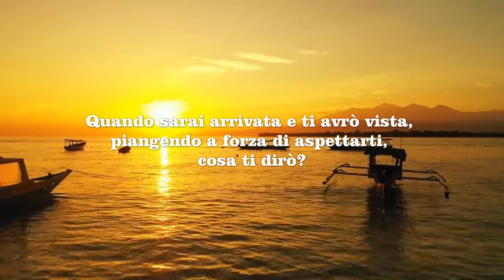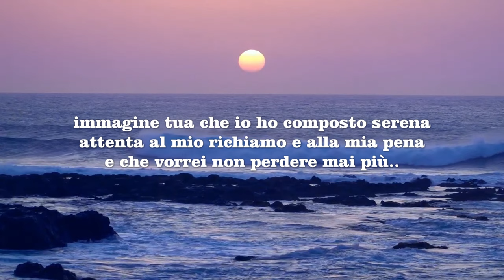Quando sarai arrivata. Vinicius De Moraes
Quando sarai arrivata

Quando sarai arrivata e ti avrò vista, piangendo
a forza di aspettarti, cosa ti dirò?
E dell’angoscia di amarti,
aspettandoti ritrovata, come ti amerò?

Che bacio tuo di lacrima avrò
per dimenticare ciò che ho vissuto ricordando
e che farò del vecchio dolore
quando non potrò dirti perché ho pianto?

Come nascondere l’ombra in me sospesa per l’angoscia
della memoria immensa che la distanza ha creato,
fredda di vita

immagine tua che io ho composto serena
attenta al mio richiamo e alla mia pena
e che vorrei non perdere mai più..

Vinicius De Moraes

Quand tu seras arrivée

Quand tu seras arrivée et que je t’aurai vue,
pleurant à force de t’attendre, que vais-je te dire ?
Et de l'angoisse de t'aimer,
en t'attendant à nouveau, comment vais-je t'aimer ?

Quel baiser de larmes aurai-je
Pour oublier ce que j'ai vécu en me souvenant
Et que vais-je faire de la vieille douleur
Quand je ne pourrai pas te dire pourquoi j'ai pleuré ?

Comment vais-je cacher l'ombre en moi suspendue par l'angoisse
De l'immense mémoire que la distance a créée,
le froid de la vie

image de toi que j'ai composée sereinement
attentive à mon appel et à ma douleur
Et que je ne voudrais plus jamais perdre..

Vinicius De Moraes
Traduzione in Francese curata dalla Signora Chantal Royer.

When you arrive

When you have arrived and I will have seen you, crying
by dint of expecting you, what will I tell you?
And the anguish of loving you,
expecting you to be found, how will I love you?

What a tearful kiss I will have
to forget what I experienced remembering
and what will I do with the old pain
when I can't tell you why I cried?

How to hide the shadow in me suspended for anguish
of the immense memory that distance has created,
cold of life

your image that I composed serene
attentive to my call and my sorrow
and that I would never lose again..

Vinicius De Moraes

Cuando llegues

Cuando hayas llegado y te haya visto, llorando
a fuerza de esperarte, ¿qué te diré?
Y la angustia de amarte,
esperando que te encuentren, ¿cómo te amaré?

Qué beso tan lloroso tendré
para olvidar lo que experimenté recordando
y qué haré con el viejo dolor
cuando no puedo decirte por qué lloré?

Cómo esconder la sombra en mí suspendida por angustia
de la inmensa memoria que la distancia ha creado,
frío de la vida

tu imagen que compuse serena
atentos a mi llamada y a mi dolor
y que nunca volvería a perder..

Vinicius De Moraes

Wenn Sie ankommen

Wenn du angekommen bist und ich dich weinend gesehen haben werde
Wenn ich dich erwarte, was werde ich dir sagen?
Und die Angst, dich zu lieben,
Erwartung, dass du gefunden wirst, wie werde ich dich lieben?

Was für ein tränenreicher Kuss ich haben werde
zu vergessen, was ich erlebt habe, als ich mich daran erinnerte
und was mache ich mit dem alten Schmerz?
wenn ich dir nicht sagen kann, warum ich geweint habe?

Wie man den Schatten in mir versteckt, der wegen Qual aufgehängt ist
der immensen Erinnerung, die die Entfernung geschaffen hat,
Kälte des Lebens

Ihr Bild, das ich komponiert habe, heiter
aufmerksam auf meinen Anruf und meine Trauer
und dass ich nie wieder verlieren würde.

Vinicius De Moraes

Quando chegar

Quando tiveres chegado e eu te ter visto, a chorar.
por dint de esperá-lo, o que vou dizer-lhe?
E a angústia de te amar,
Esperando que sejas encontrado, como vou amar-te?

Que beijo choroso que terei.
para esquecer o que eu experimentei lembrando
e o que vou fazer com a velha dor
quando não posso dizer por que chorei?

Como esconder a sombra em mim suspensa por angústia
da imensa memória que a distância criou,
frio da vida

sua imagem que eu compus sereno
atento ao meu chamamento e minha tristeza
e que nunca mais perderia.

Vinicius De Moraes

Ko prispete

Ko boš prišel, te bom videl jokati.
S tem, da te pričakujem, kaj ti bom povedal?
In muka, da te ljubim,
Pričakujem, da te najdem, kako te bom ljubil?

Kako solzav poljub bom imel.
pozabiti, kaj sem doživel zapomniti
in kaj bom naredil s staro bolečino
Ko ti ne morem povedati, zakaj sem jokala?

Kako skriti senco v meni suspendiran zaradi muke
neizotega spomina, ki ga je ustvarila razdalja,
mraz življenja

vaša podoba, ki sem jo seren
prisrčna na moj klic in žalost
in da nikoli več ne bom izgubil..

Vinicius De Moraes

Όταν φτάσετε

Όταν φτάσεις και θα σε έχω δει να κλαις.
με το να σε περιμένω, τι θα σου πω;
Και η αγωνία του να σ' αγαπώ,
περιμένοντας να σε βρουν, πώς θα σ' αγαπήσω;

Τι δακρύβρεχτο φιλί που θα έχω
να ξεχάσω αυτό που βίωσα ενθυμούμενος
και τι θα κάνω με τον παλιό πόνο;
όταν δεν μπορώ να σου πω γιατί έκλαψα;

Πώς να κρύψω τη σκιά μέσα μου ανασταλεί για αγωνία
της τεράστιας μνήμης που έχει δημιουργήσει η απόσταση,
κρύο της ζωής

την εικόνα σου που συνέθεσα γαλήνια
προσεκτικός στο κάλεσμά μου και τη θλίψη μου
και ότι δεν θα έχανα ποτέ ξανά.

Vinicius De Moraes